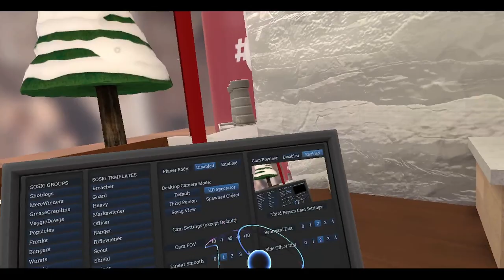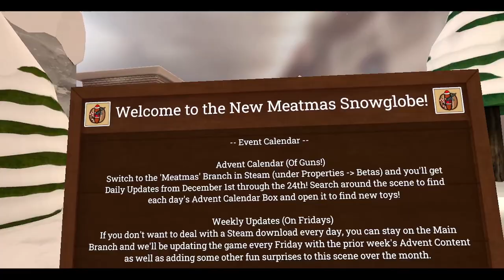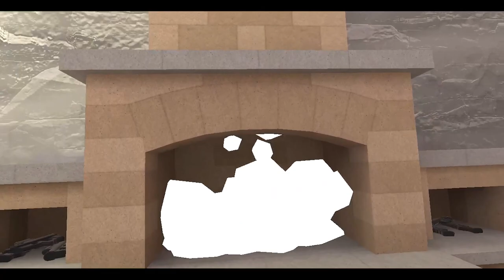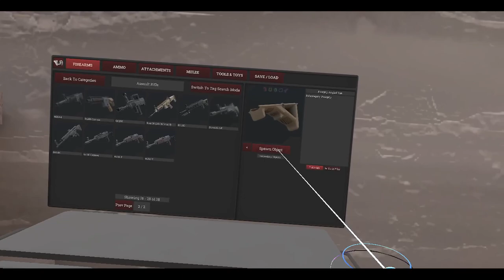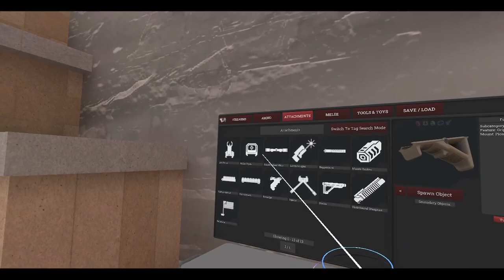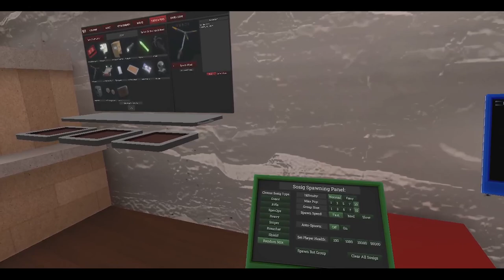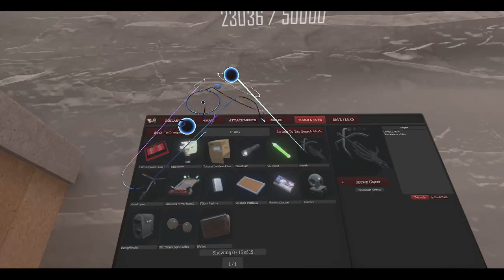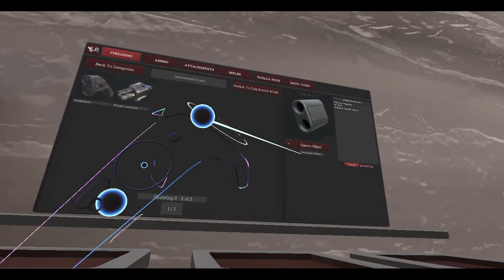Hot Dogs, Horseshoes & Hand Grenades (HTC Vive): Meatmas 2022 Prelude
The prelude to Meatmas 2022. Today we get a first look at the Meatmas Snowglobe. It's gonna be 25 days of guns, all starting on December 1st!

00:00:00 - Video Intro
00:00:41 - Music
00:02:24 - Advent Calendar Info
00:03:05 - Fireplace & Itemspawner
00:07:09 - Exploring the map
00:07:50 - TRAIN!
00:08:42 - More map
00:11:58 - Going up!
00:14:05 - Shooting snowflakes
00:15:24 - Sosig time!
00:23:57 - Me rambling and plinking...
00:33:15 - Video Outro